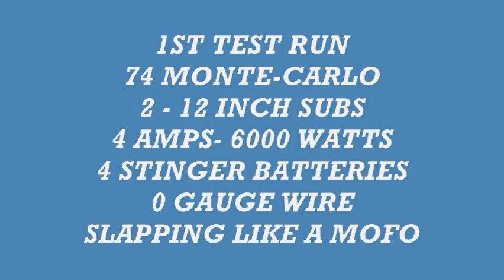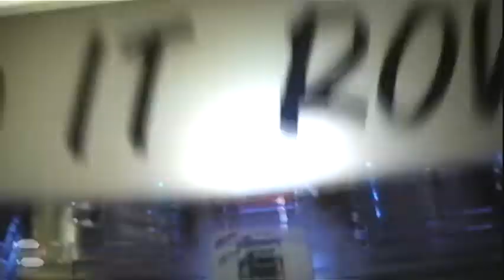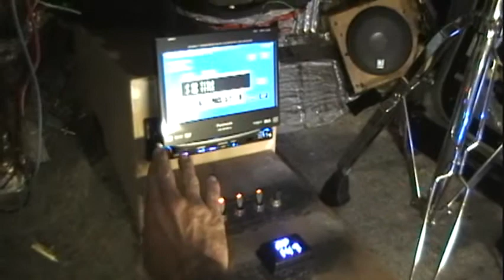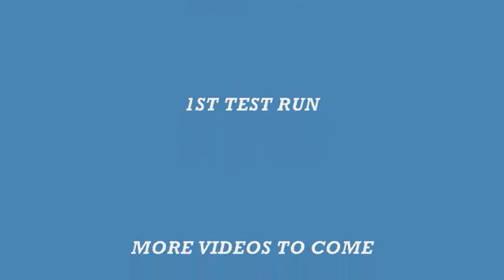EXTREME CAR BASS- 6000 WATTS. 2 12'S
FIRST RUN OF THE 2010, 74 MONTE-CARLO SCRAPER STEREO SETUP, CAR IS STILL UNDER CONST. SO EXCUSE THE MESS. VIDEO QUALITY SUCKS AND I WAS TIRED, BUT I'LL GET MORE AND BETTER VIDEOS SOON, ENJOY...KING-T